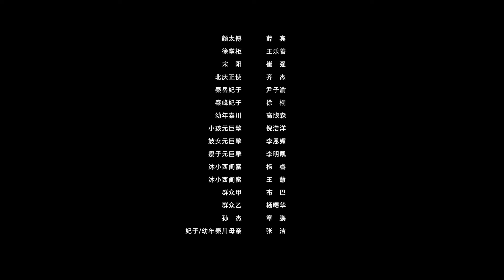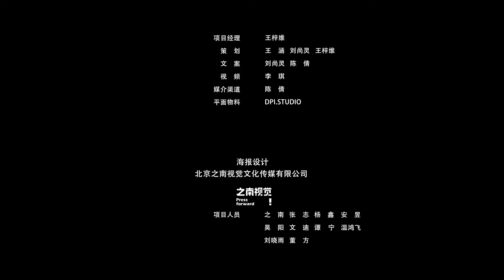[Multi-Sub]《夫君请自重》Bossy Husband Who Loved Me 06：少女作家穿越自己的小说，皇子秦川却能听到她的心声，两人的命运也发生了无比爆笑的纠缠